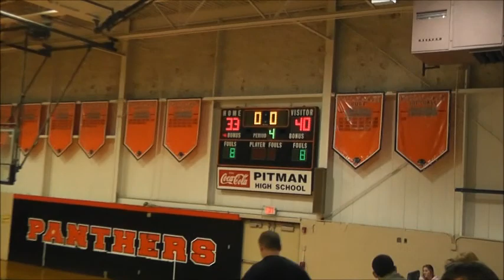pitman v wildwood girls basketball at pitman 1 9 14